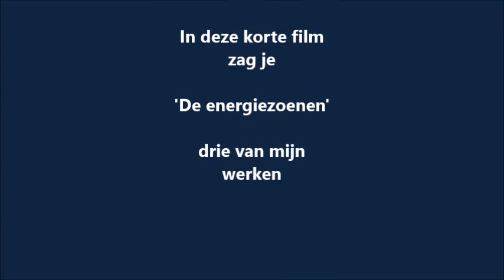De energiezoenen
Energie,
waar alles samenkomt
waar alles vanuit gaat